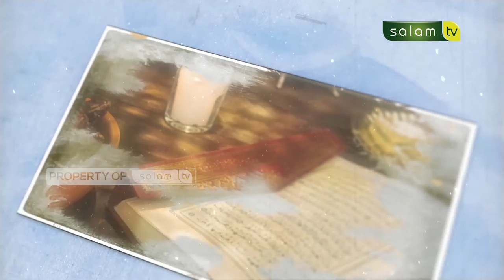Hikmah-hikmah Berpuasa - Ustadz Dr. Sofyan Sinaga,M.Pd.I